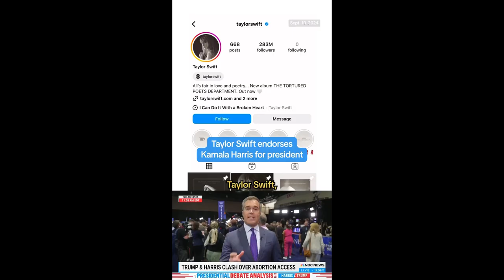fyp relationshipadvice relationship dating foryou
Taylor Swift is an influential figure in the world. Many people are talking about her after she made a public announcement of her support to Kamala Harris